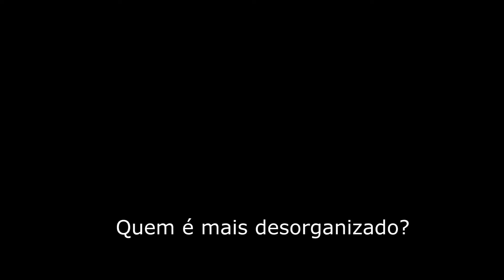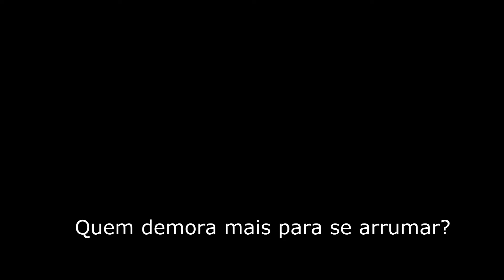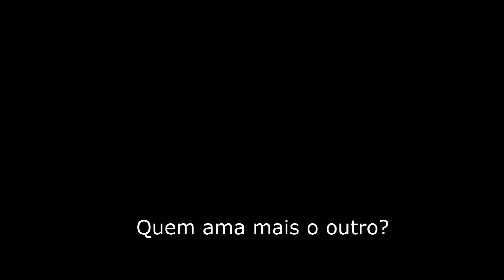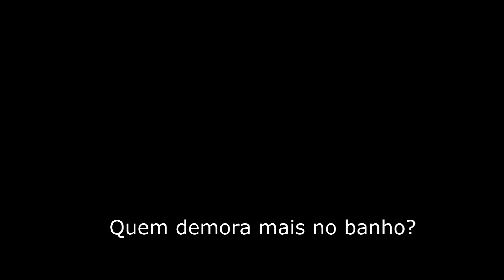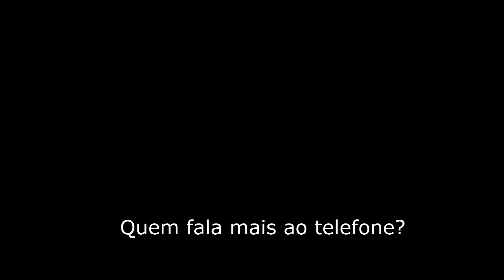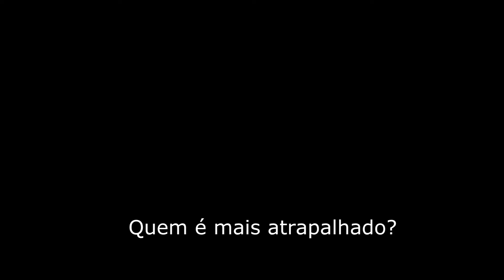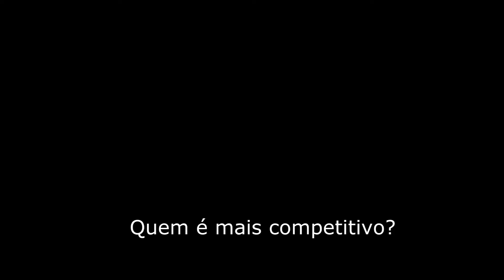Ele/Ela por Bela Almeida - Medusa Moderna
Em comemoração ao dias dos namorados, eu e o pretendente respondemos a TAG Ele/Ela
É isso mesmo, no vídeo de hoje, eu tenho a presença mais do que especial do pretendente! Por isso, dê seu joinha pela participação dele e pelo suborno que eu tive que pagar pra que isso acontecesse!

Este é o canal Medusa Moderna, porque cabelo cacheado não é cabelo bom, é cabelo ótimo. Vídeos toda quarta-feira.

Para mais informações, visite:
MEDUSAMODERNA.BLOGSPOT.COM